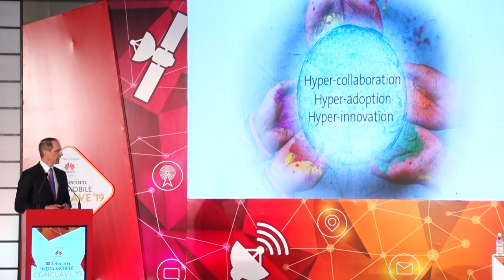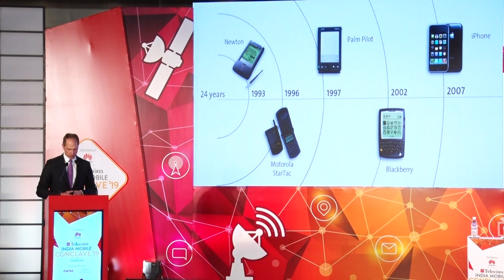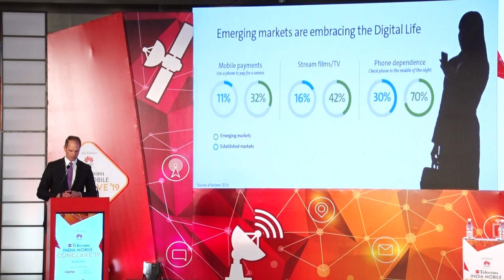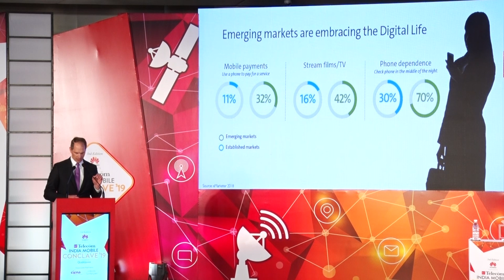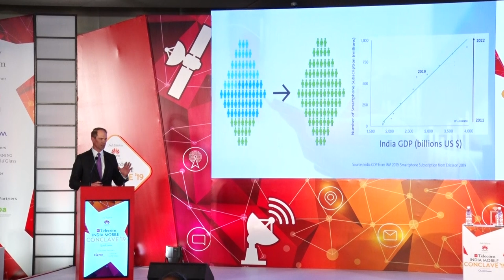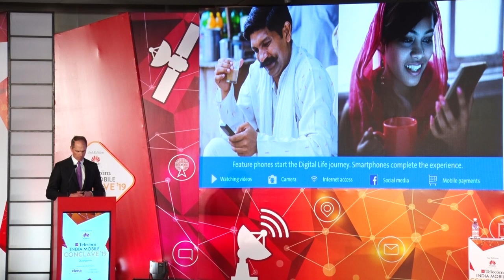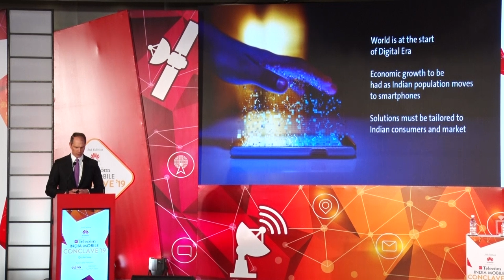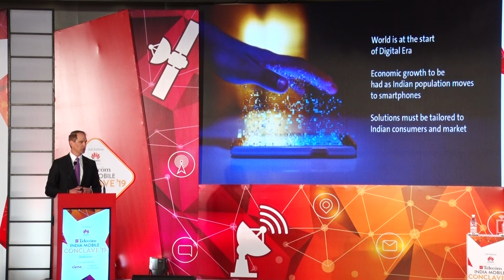Corning® Gorilla® Glass at Economic Times India Mobile Conclave 2019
John Bayne, SVP and GM, Corning® Gorilla® Glass, spoke at the Economic Times India Mobile Conclave 2019 on the importance of Design and Innovation in mobile devices to solve for consumer needs and continue to create the hyper-connectivity that is the hallmark of the Digital Era.